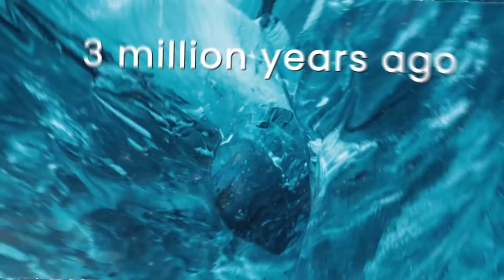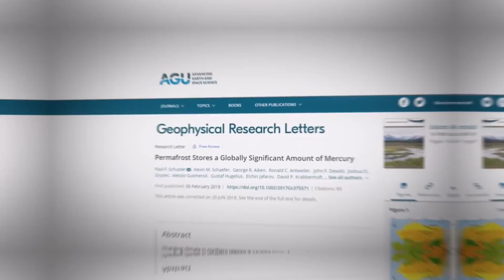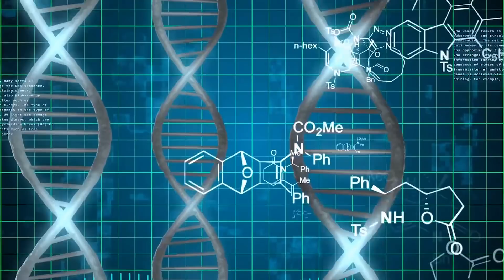What’s Hidden Under The Ice In Alaska?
Located at the northwest extremity of the continental United States, most of Alaska falls inside the Arctic Circle. And with the least amount of population density in the entire country, most of Alaska’s north is icy and uninhabited, with places still shrouded in mystery. To most people it looks other worldly and alien, barren and lifeless. But, those thick sheets of glacial ice contain some of the most intriguing mysteries of our planet. And recently scientists found something very interesting that might have a big consequence for our planet!